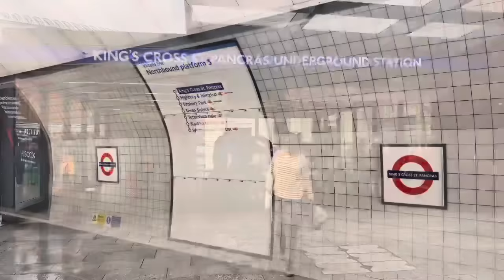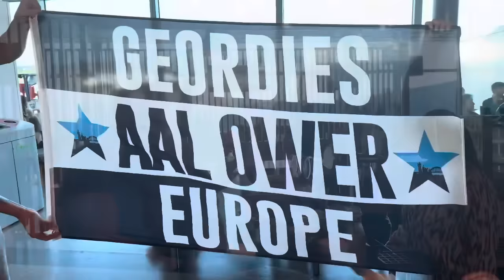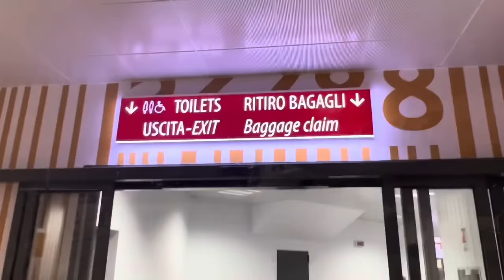AC Milan Travel Vlog! 3 Trains, 2 Cars, 1 Flight!! Newcastle United Champions League Tour BEGINS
Follow us -